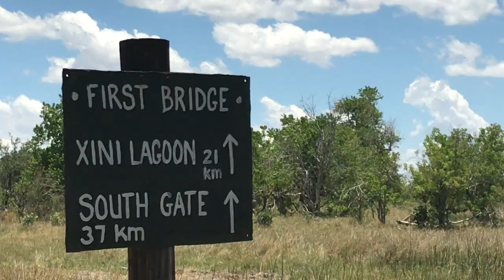Moremi bridge crossing - part 3 - First Bridge - Moremi Game Reserve - Botswana 2018